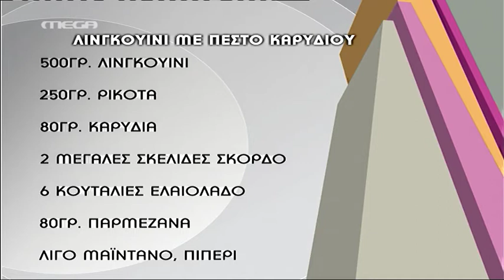Entertv:Πέστο από τον Άκη